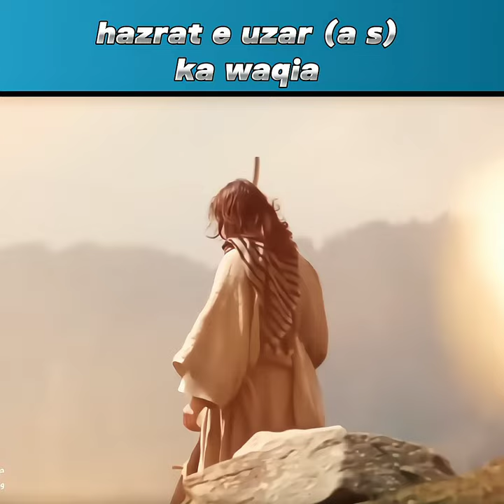hazrat e uzar ka waqia